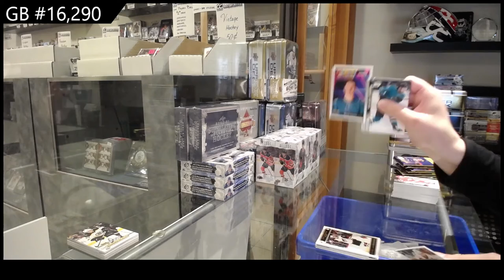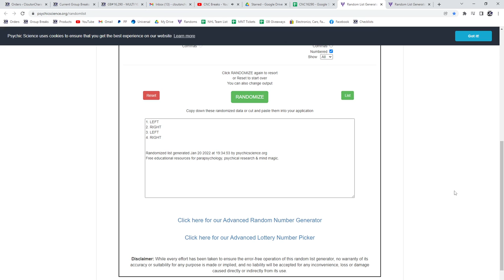Upper Deck Series 1 & Series 2 Multi Year 5 Tin Break - C&C GB #16,290